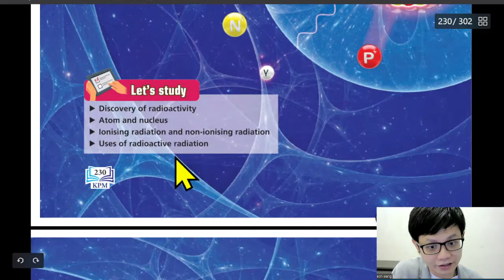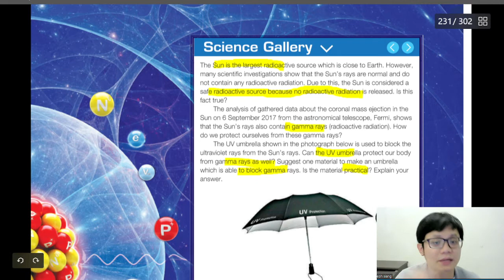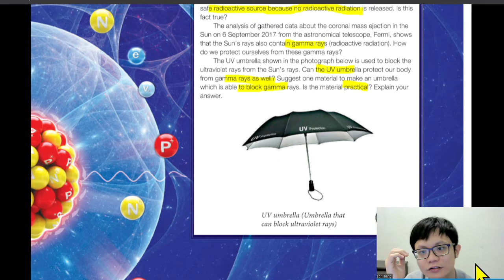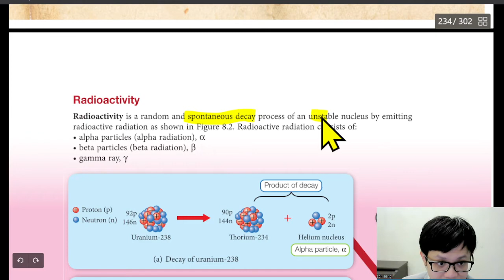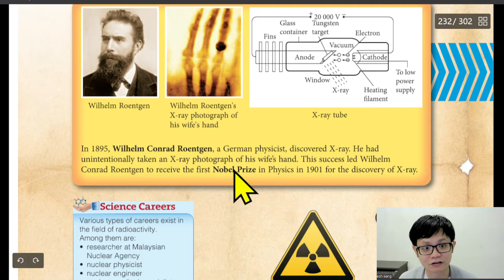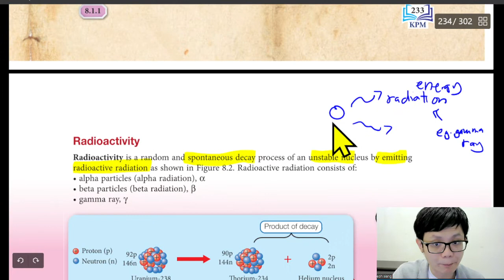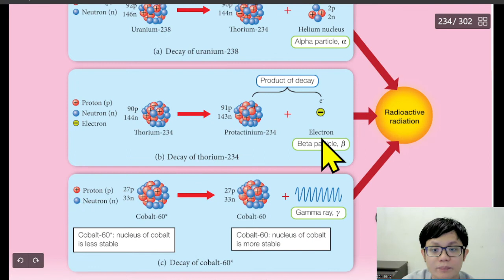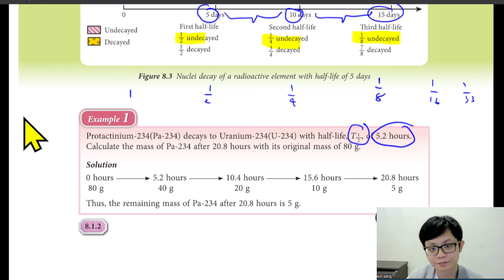- Form 3 Science Chapter 8- KSSM Science- Radioactivity- Part 1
- Form 3 Science Chapter 8
- KSSM Science
- Radioactivity
- Part 1